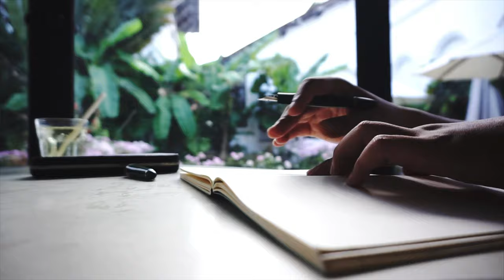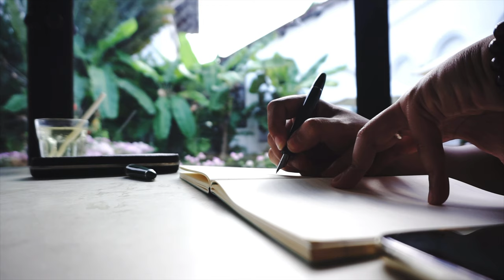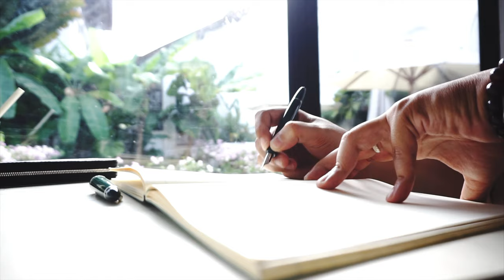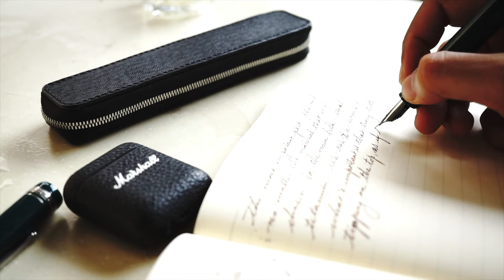sunny afternoon writing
a writing session to draft for another blog post

Please write along with me :)

Pens featured in this video:
Moonman P136
Inks:
Iroshizuku Tsukushi
Notebook
Life Noble Note Lined a5